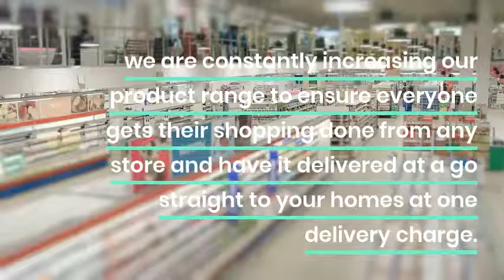Organic Grocery Shopping in Singapore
dei is a vast online grocery store in Singapore providing it's marvelous services to people. We are serving Indian Groceries & Staples, Health & Beauty Products, Pooja & Festival Needs, Organic Store & Household Products.